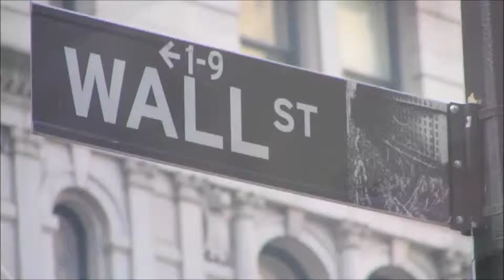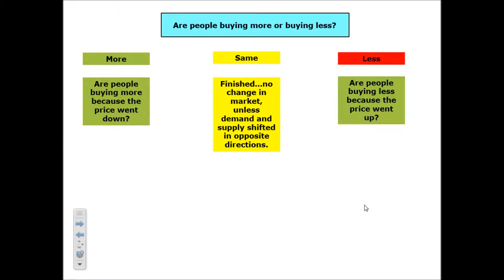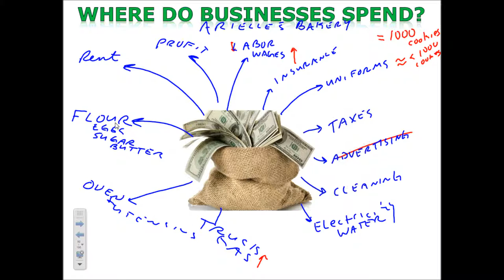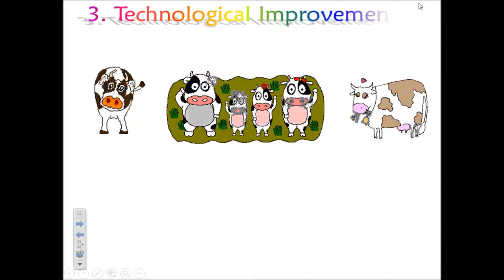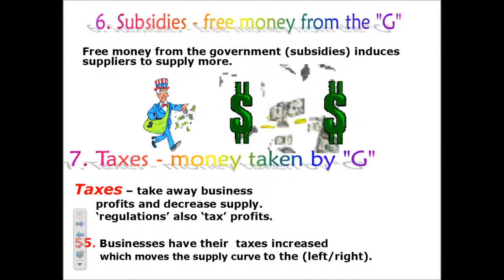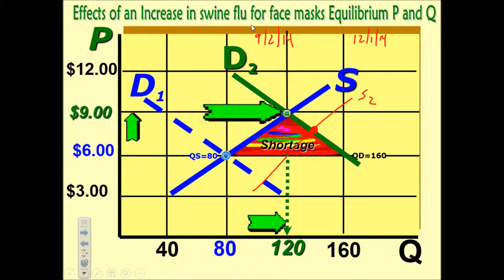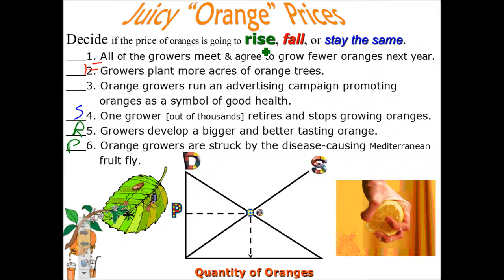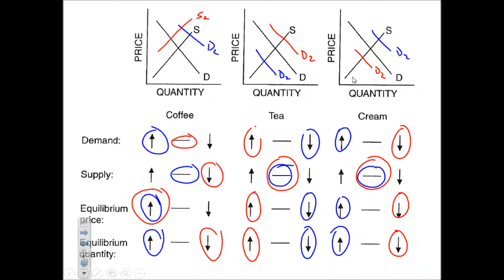Unit 1 Lesson 4b Supply Shifters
Lecture that includes the shifters of the supply curve.